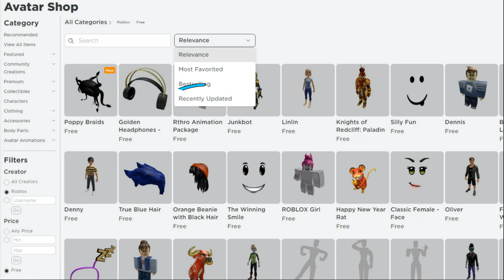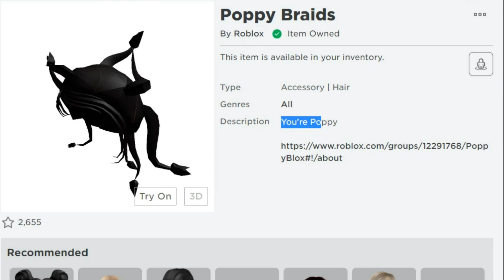2 ОФИГЕННЫЕ Новые БЕСПЛАТНЫЕ Вещи РОБЛОКС / Новые промокоды 2021 \ Roblox \ Roblox promo codes 2021